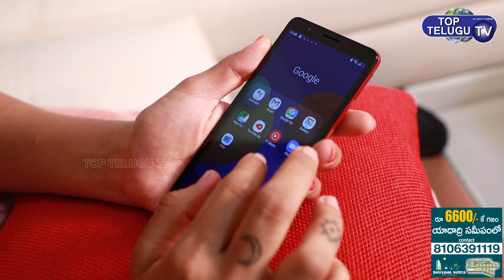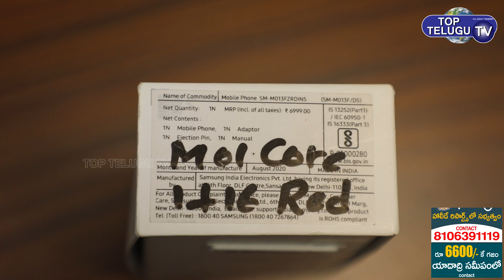Samsung M01Core కేవలం 4699 రూ .కే | Samsung Galaxy M01 Core Full Review Telugu | Top Telugu TV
Samsung M01Core కేవలం 4699 రూ .కే | Samsung Galaxy M01 Core Full Review | Top Telugu TV